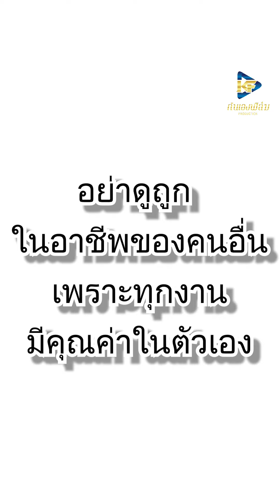ก็แค่เหล็กโง่ๆไม่กี่ชิ้นทำไมคิดค่าซ่อมแบบนี้